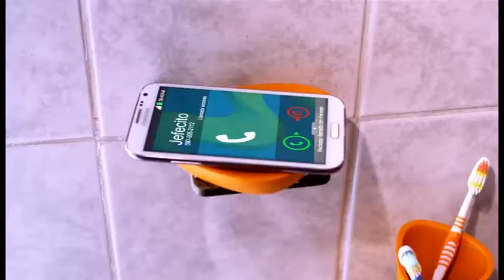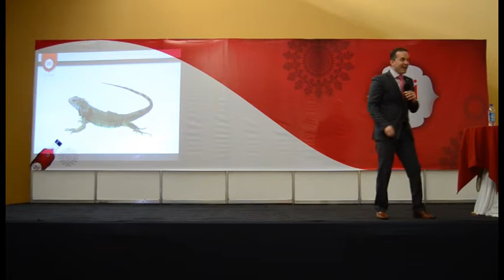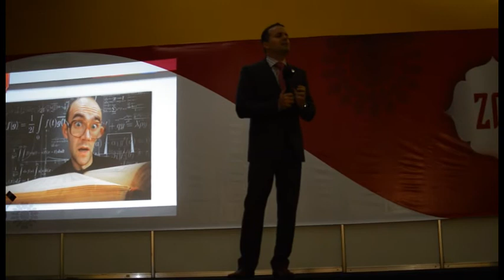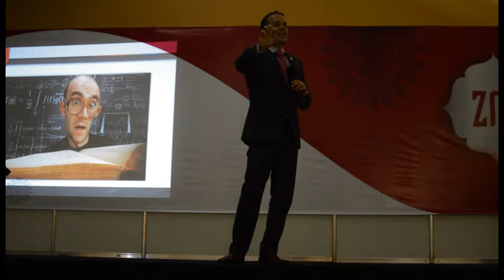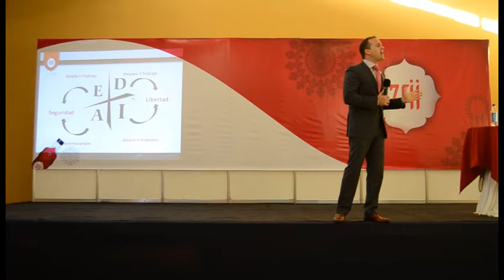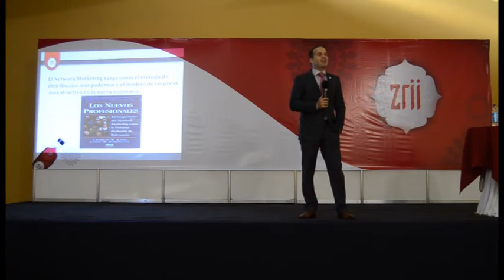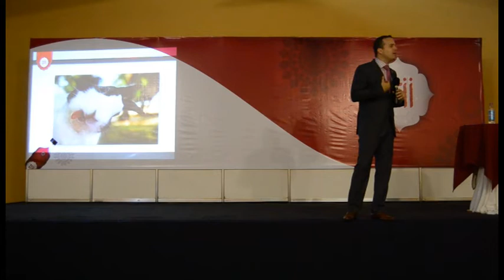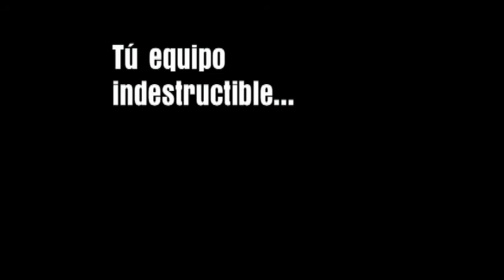Daniel Chagui Zrii El Salvador Julio 2014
Conferencia expuesta por el Dr. Daniel Chagui para miembros de Zrii en El Salvador